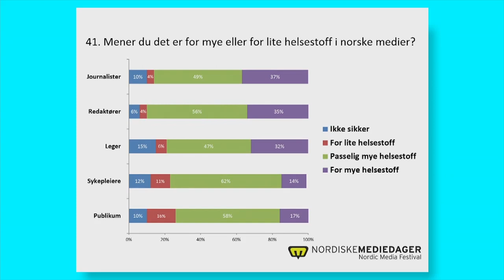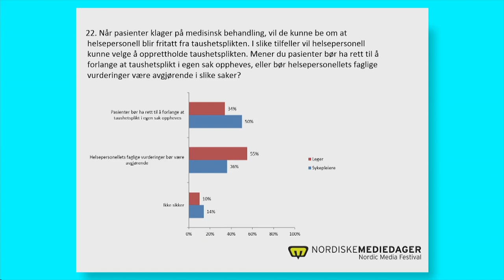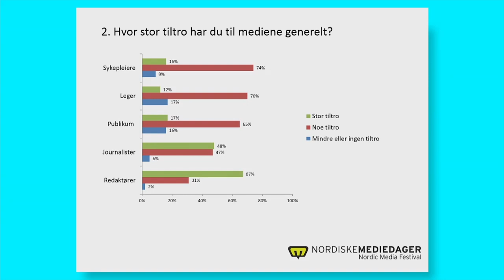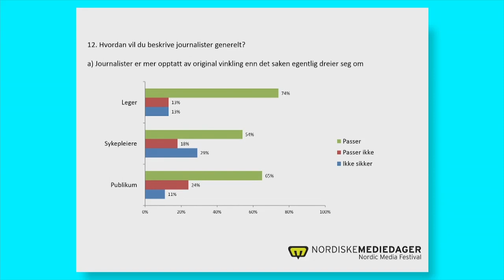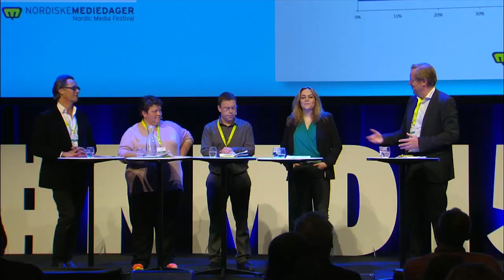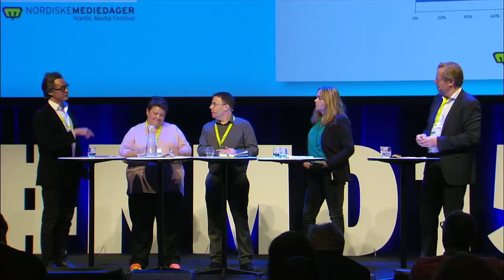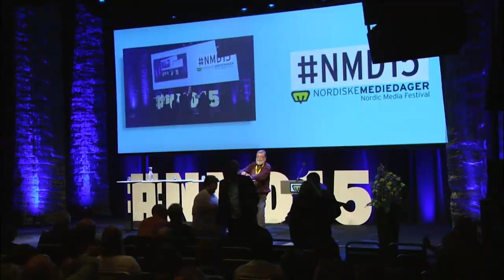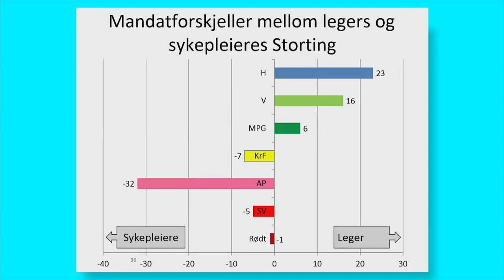Medieundersøkelsen 2015: Vi dissekerer helsejournalistikken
Medieundersøkelsen er Norges eldste og største opinionsmåling blant og om journalister. Over 3000 mennesker har deltatt i undersøkelsen, som professor Frank Aarebrot sin vane tro presenterer på Mediedagene. Årets undersøkelse har helsejournalistikk som hovedtema. I tillegg til publikum, journalister og redaktører har vi spurt norske leger og sykepleiere hva de mener om media og helsepolitiske spørsmål.
Er det for mye helsestoff i norske medier? Hvordan er kvaliteten på denne? Er det skremselspropaganda eller viktig informasjon? Hvordan er tillitsforholdet mellom norske leger og journalister? Hva mener de om hverandre, om alternativ medisin og etiske dilemmaer?
Dette er noen av spørsmålene du kan få svar på når Arill Riise samler et kompetent panel for å diskutere resultatene av årets undersøkelse - og stiller diagnosen.